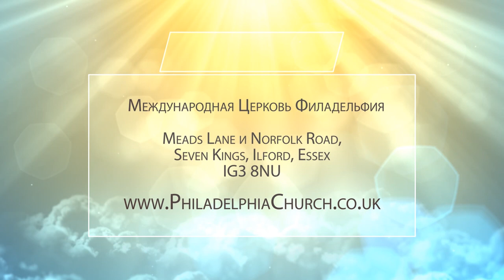ВОЗЬМИТЕ ИГО МОЕ НА СЕБЯ. Церковь «Филадельфия» 24.10.2021 (292)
Проповедует дьякон Александр Бляхов. Господь призывает нас к смирению. Христос принял иго Отца. Нам тяжело стать смиренными. Лишь откровение от Бога позволяет нам быть смиренными. Подробности в программе.